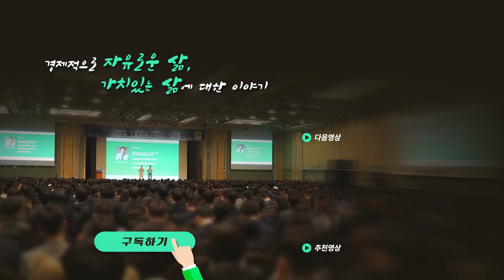'이것' 하나면 시세차익과 월세 모두 가능합니다 [맥밀란]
월세수익와 매도차익 모두를 실현하는 최고의 사업이 있다?!